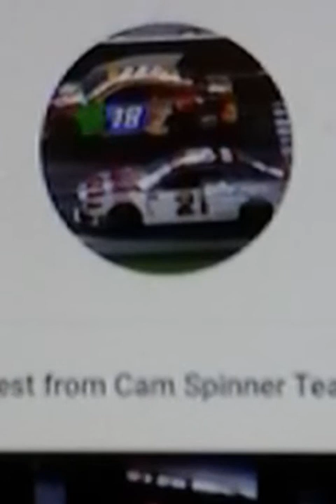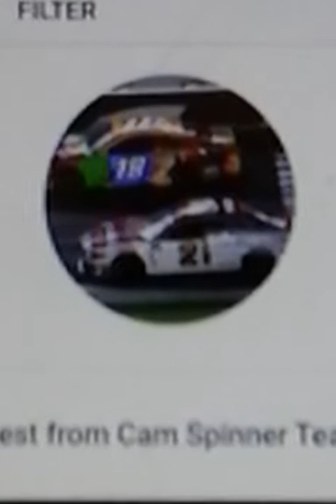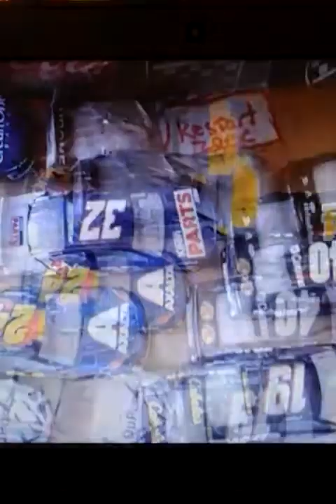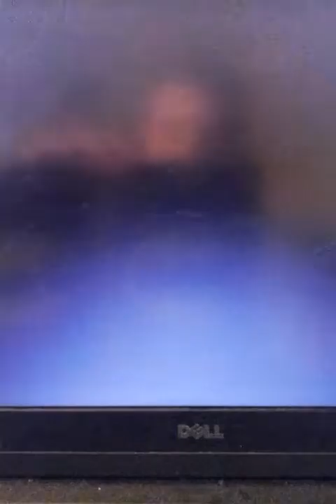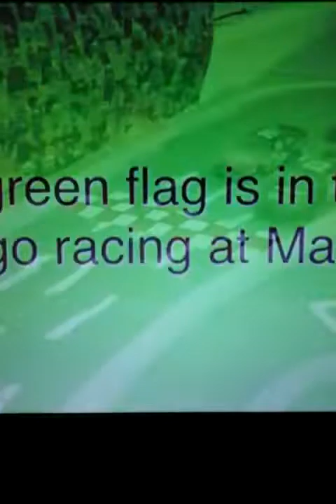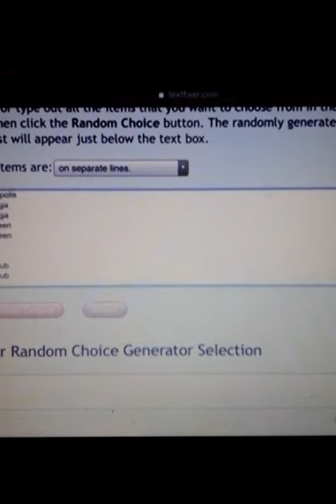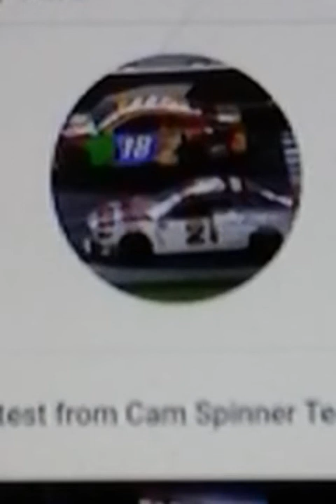Cam Spinner Team 31 stop motion shoutout ( week 22). Part 1.